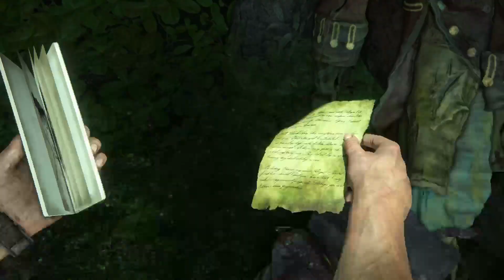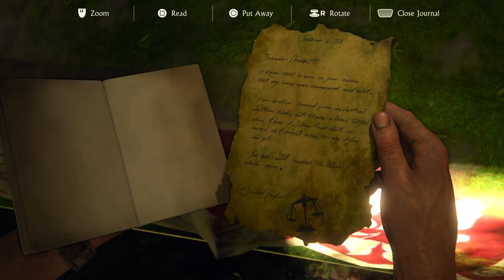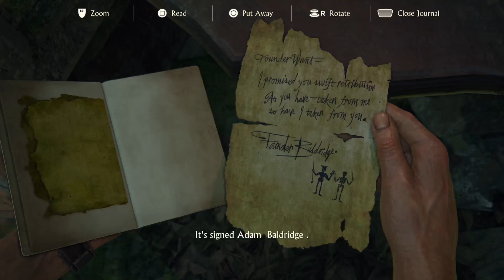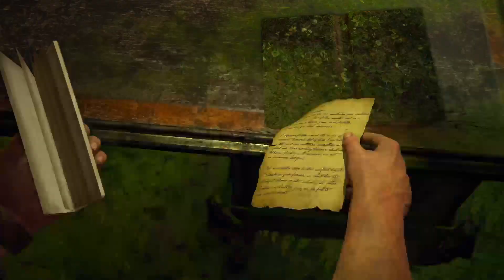Uncharted 4: A Thief's End (Remastered) Pt. 7